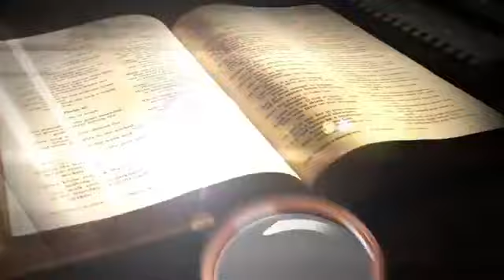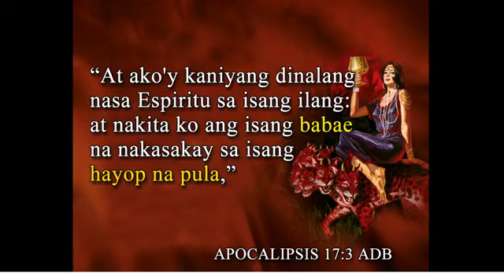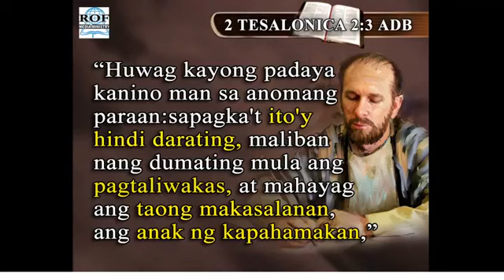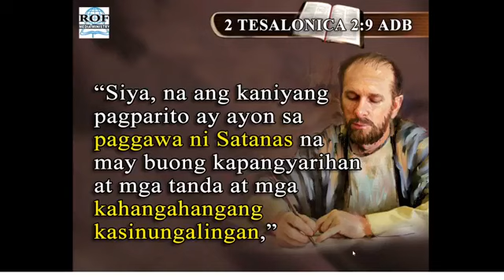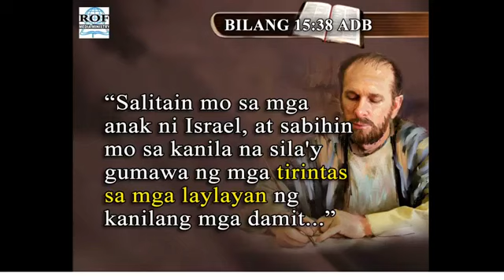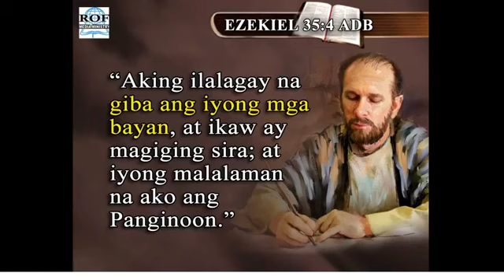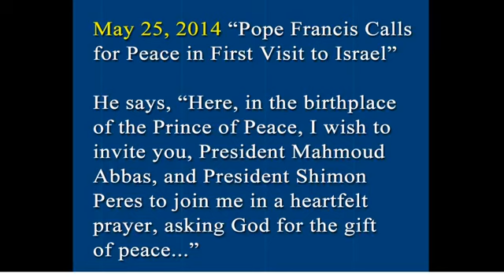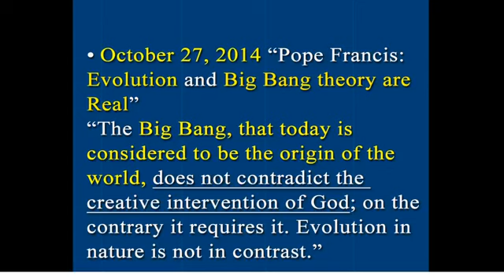Reasons Of Faith - ROF Live Revelation 17 The Beast That Was and Is Not (July 18, 2020)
ROF Reasons of our Faith Media Ministry presents #100 ROF Live Revelation 17 The Beast That Was and Is Not (July 18, 2020)

Reasons Of Faith Media Ministry lead by Brother Melvin Sarmiento and his media crew. This media ministry deals with the evidence of our SDA faith, why we believe, what we believe. They don't take side, they take stand. They are objective on getting evidence with the used of Holy Scriptures as the only basis of our faith.

Please SUBSCRIBE to our channels and hit the NOTIFICATION bell, click LIKE & SHARE button and COMMENT down below on how this video touch your heart in any way, especially your spiritual life.

Thank you friends. May God richly bless you.